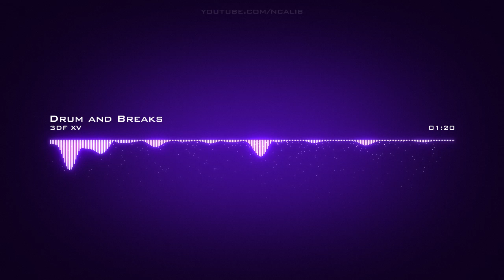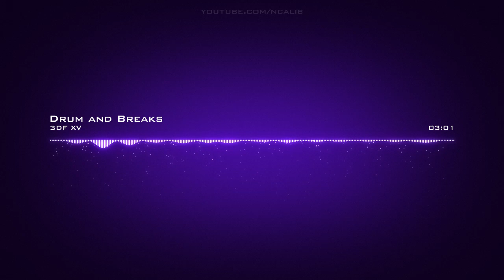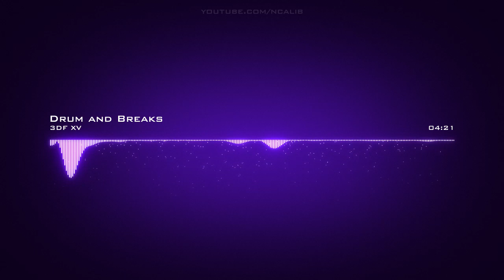3DF XV | Drum and Breaks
Artist: 3DF XV | Track: Drum and Breaks